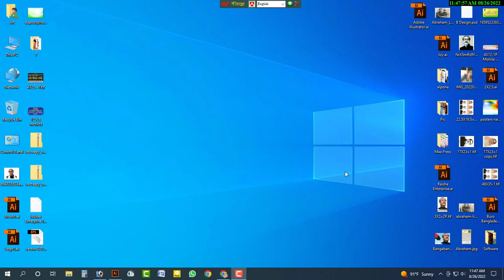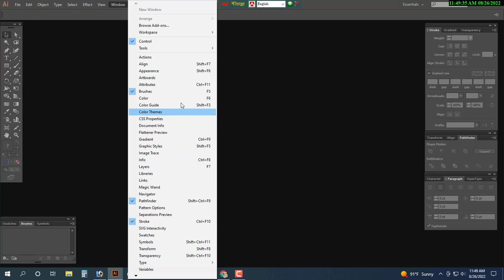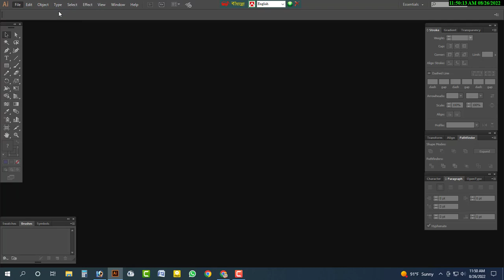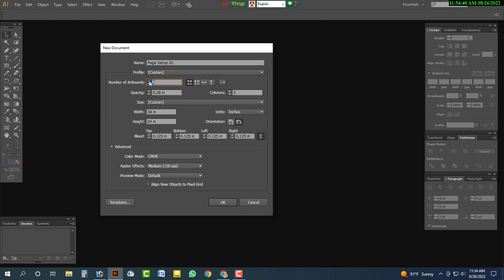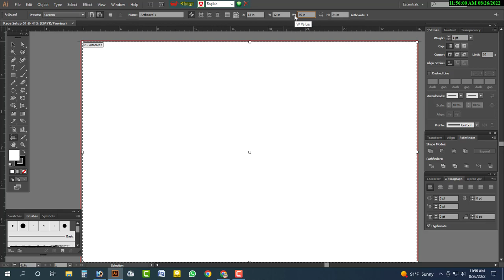How to Adobe illustrator Page Setup 2022. খুব সহজে পেজ সেটআপ করুন ।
How to Adobe illustrator Page Setup 2022.

Hello. ! This is Rashil Abdullah a Professional Graphic Designer.